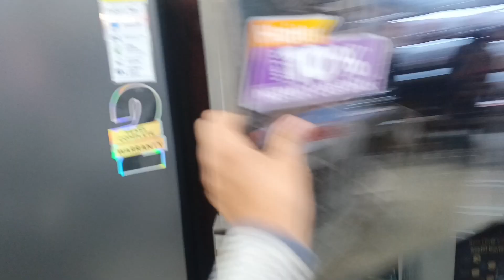In dono ne bend bja di 😵‍💫vlog343